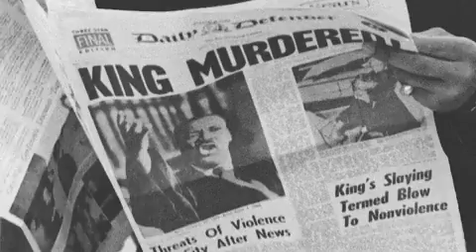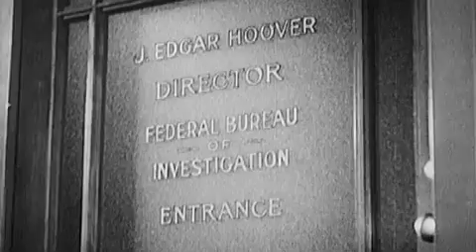Stuff They Don't Want You to Know - Dr. Martin Luther King, Jr.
When Dr. Martin Luther King, Jr. was murdered at a Memphis motel, the world recoiled in shock. Two months later James Earl Ray was arrested and, ultimately, convicted of the crime. So why do some people think there's a cover-up? Tune in and learn more.